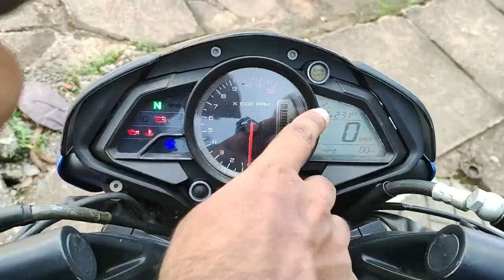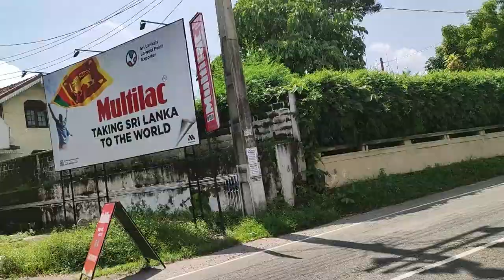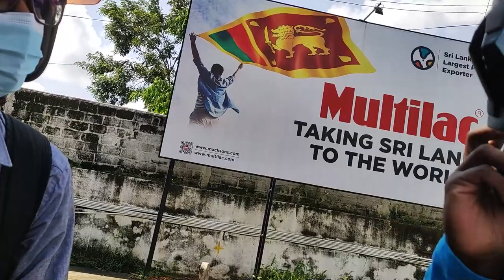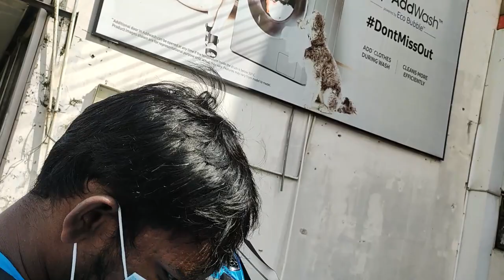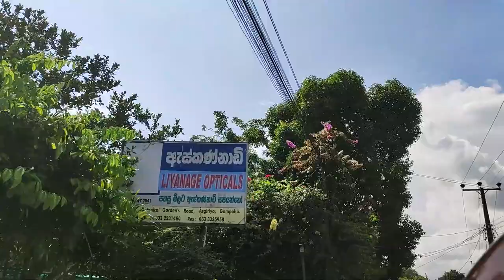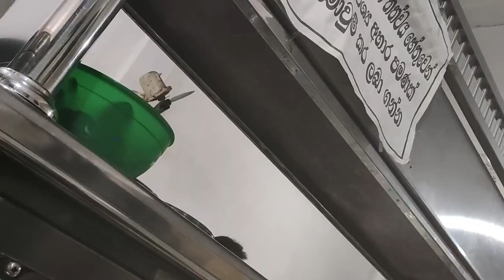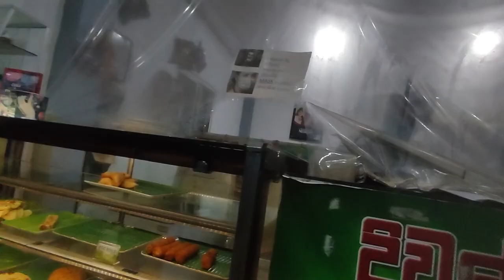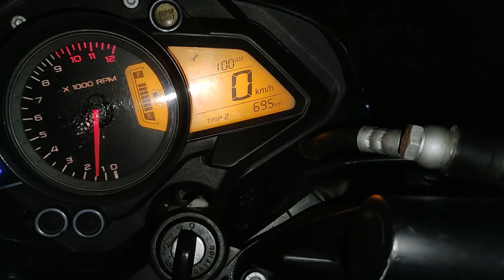ඔළුවට 6ක් | Sinhala VLOGumentary Part 3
In this Episode of VLOGumentary : We faced a lot of barriers and finally reached our destination, Negombo Beach.
What is a Vlogumentary - it's kind of a Movie that show raw events with minimum censoring that occur in one day , also we trying to insert additional informative content in to the video (Like Podcast).

Negombo (Sinhala: මීගමුව, Tamil: நீர்கொழும்பு) is a major city in Sri Lanka, situated on the west coast and at the mouth of the Negombo Lagoon, in Western Province, 38 km from Colombo via Colombo - Katunayake Expressway. Negombo is one of the major commercial hubs in the country and the administrative centre of Negombo Division. Negombo has about 142,136 population within its divisional secretariat division.
Negombo is known for its long sandy beaches and centuries old fishing industry. Negombo has a large bilingual (Sinhala/Tamil) population with a clear Roman Catholic majority.